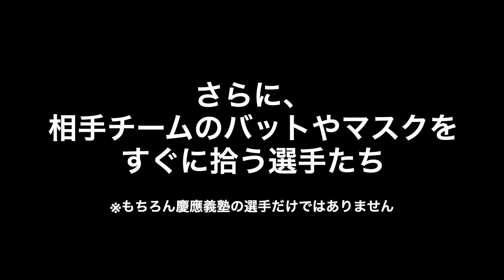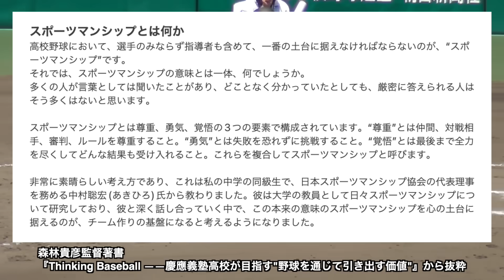慶應義塾の強さの秘訣はここにあり⁉︎先制本塁打を打たれるも笑顔で拍手！相手をリスペクトする慶応義塾の選手たち姿勢が凄い！甲子園 高校野球 エンジョイベースボール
先制2ラン本塁打を打たれるも笑顔で拍手！
相手をリスペクトする慶応義塾の選手たち姿勢が凄ぎる！

慶應義塾の甲子園でのエンジョイベールボール！